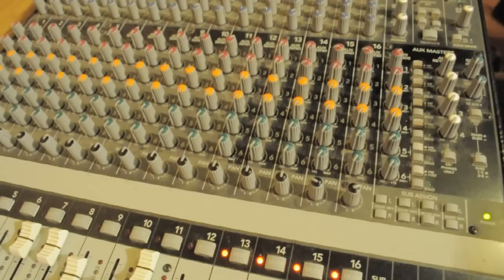Ciudad Sin Mar presenta Ringo Discos: Episodio Lautremont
Ciudad sin Mar presenta Ringo Discos.

LAUTREMONT

Música en Vivo por las mañanas + Entrevistas/Charlas/Diálogos + Mates y otras yerbas. Todo en formato RadioVisual.

Una serie especial, en móvil directo desde la casa mágica donde se gestan las producciones de las nueve bandas que actualmente integran el catálogo de Ringo Discos, sello discográfico independiente de la cudad de Córdoba.

Cada martes, un especial sobre alguna de los artistas bandas, su historia, su actualidad y todo lo que quieran contar, en una entrevista con forma de charla de puertas abiertas, y sobre todo, música en vivo desde la sala de ensayo. Y además, un pequeño recorrido sobre el sello, su lugar y sus activades.

Lo fundamental: todo esto sale a la luz en formato radio-visual, para que puedas verlo y escucharlo desde tu casa, en tu notebook, pc, ipad y/o smartphone.

Una co-producción entre Eterogenia y Ringo